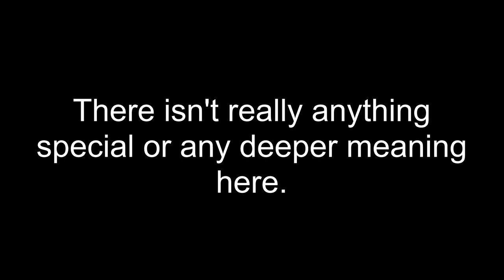Dolly Zoom tests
Dolly Zoom tests, movie testing stuff, video editing looks awesome, Studio Binder, First of February, Only human